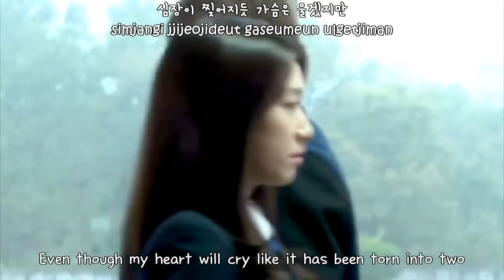Lena Park - Only With My Heart (마음으로만) (The Heirs OST) [Eng Sub + Romanization + Hangul]